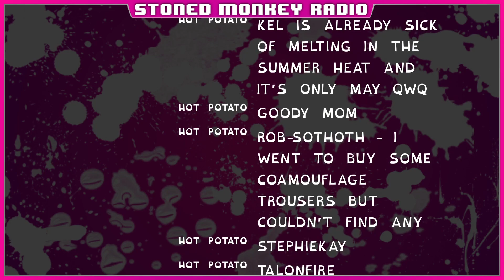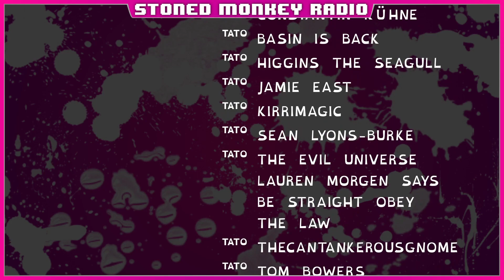SMR Drink The Puddle - Planet Crafter Ep 6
20220623 Livestream of Planet Crafter

Jane attempts to improve conditions on her little paradise planet with the help of the Sexy Potato Squad -- Watch live